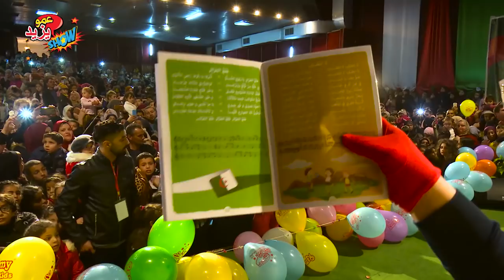حفل عمو يزيد بمدينة قالمة 2018 Amou Yazid Show à Guelma 2018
حفل عمو يزيد  بمدينة قالمة 2018
Amou Yazid Show  à Guelma 2018